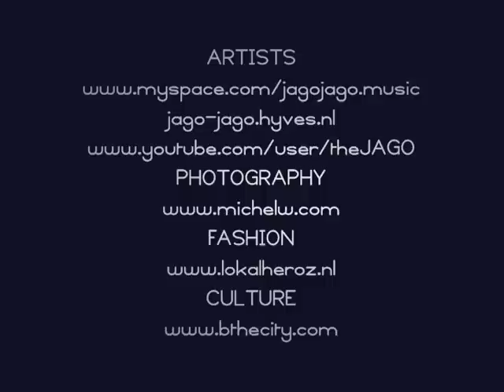JAGO2 PHOTOSHOOT 2010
Explorations into Grooves, Images, Culture and Identity. Video report of the JAGO2 photoshoot 2010. JAGO-JAGO traveling all paths Groovy

Photography by: Michel Wongsomenawi; Styling by: Nga Ho; Fashion feeding by: Joel Ferdinandus; Organisation by: Dustin Lalihatu; Posing by jAgo & DeAn

Film & edit by jAgo; Background music sample of Apa apa jaga kelapa by Maurice Rugebregts Sioh Maluku of the album Nostalgia for the Mollucas.

ONE LUV!